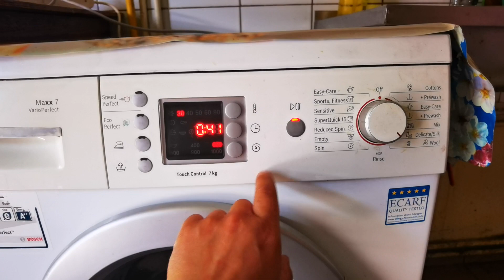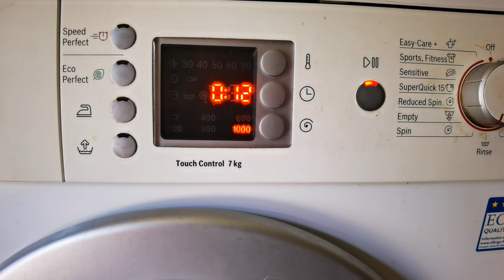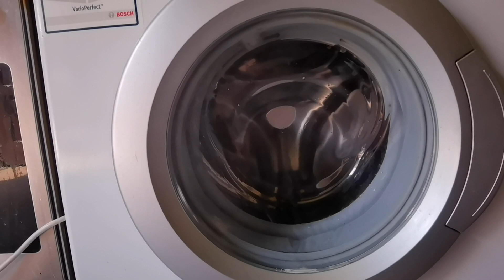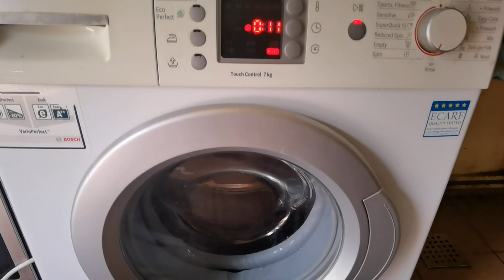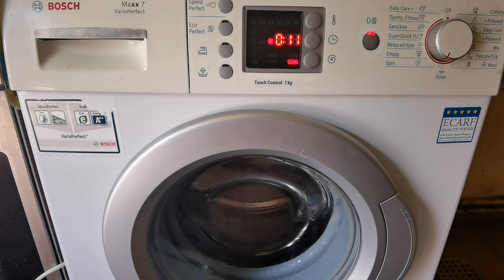Bosch Washing machine final spin